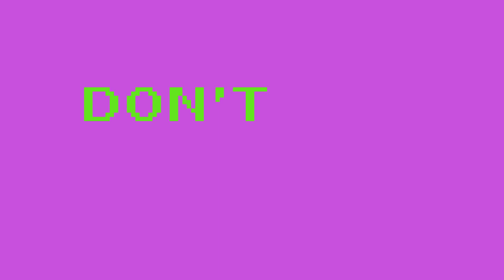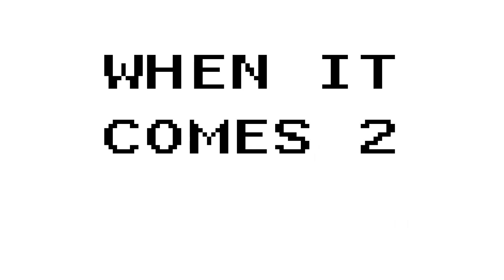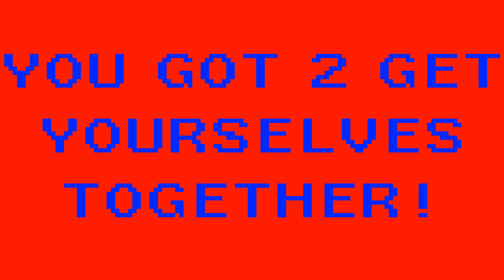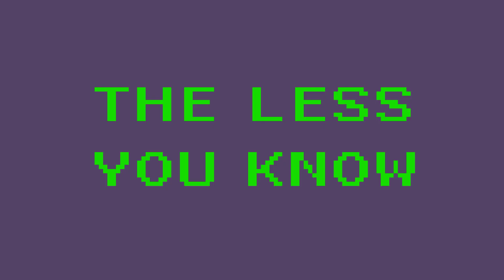JaGoFF - WAR IS SELL [OFFICIAL VIDEO]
JaGoFF:
All songs written, arranged, composed, produced and performed by JaGoFF
AMERICON IDLE RECORDS
JaGoFF is Sir Real, MOFO (aka: Curt Surly) & Domino

Recorded @ Doublewide Studios / Chicago
Mastering by: Blaise Barton @ Joy Ride Studios / Chicago
100% DIY or DIE. NO THANKS to a record label.
Download it. Burn it. Share it.
SUPPORT INDEPENDENT MUSIC OR BE FORCE-FED CRAP!
MADE IN CHICAGO, USA.